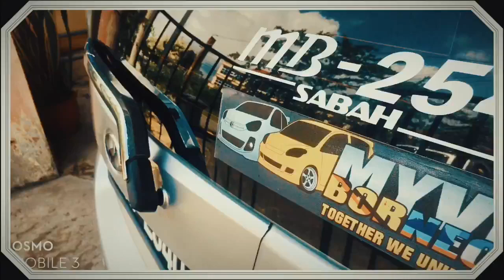TAMAN BUKIT TAWAU !!!! ( TT MYVI BORNEO PANTAI TIMUR )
TT pertama di tahun 2020. Myvi Borneo Sabah Division beriadah bersama rakan dan ahli keluarga bersama sama.